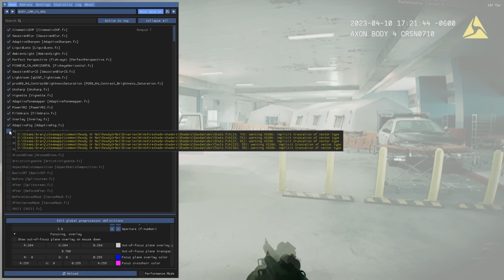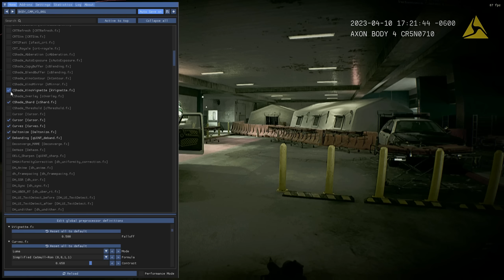Najbardziej REALISTYCZNY FPS w jakiego możesz ZAGRAĆ!